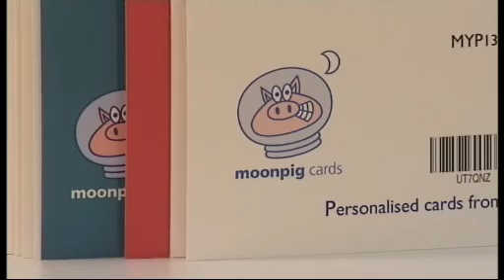Retailers Against VAT Abuse Schemes (RAVAS) on ITV Channel Television News Jan 5th 2011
Richard Allen from RAVAS talks about VAT Abuse on ITV's Channel Television News. January 2011